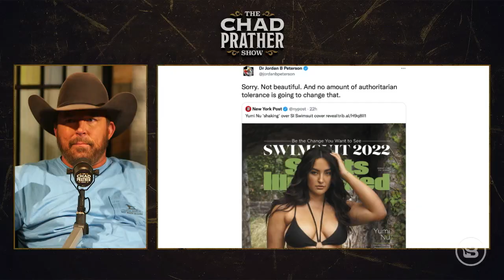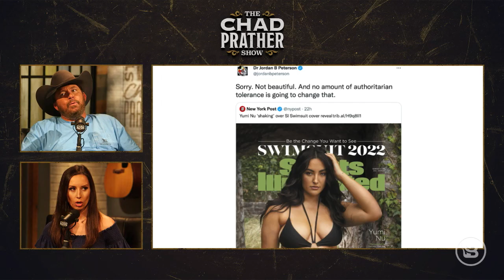Internet Erupts When Jordan Peterson CALLS Yumi Nu "Not Beautiful"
This new Sports Illustrated swimsuit 2022 cover is drawing a lot of attention, but where's the line? Jordan Peterson, professor and author, is receiving major pushback on social media for calling Yumi Nu “not beautiful” when describing the latest Sports Illustrated Swimsuit over. Dr. Peterson has also said “bye for now,” saying that he will be leaving social media again. Was that the right response from Dr. Peterson?